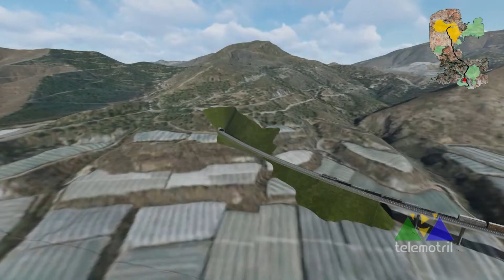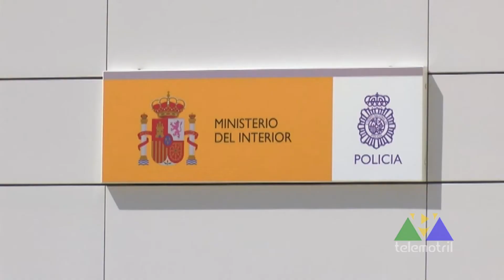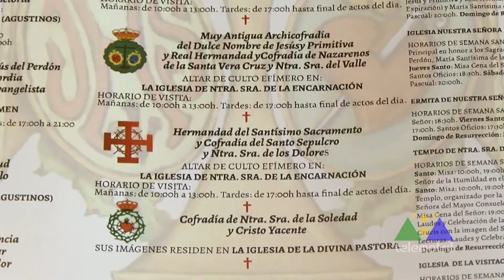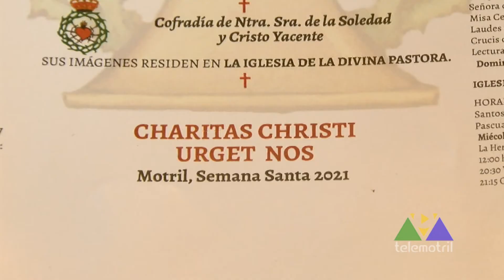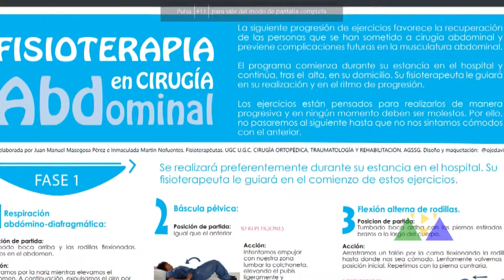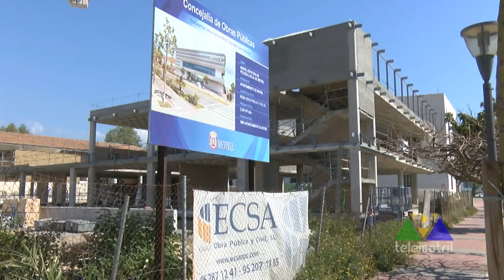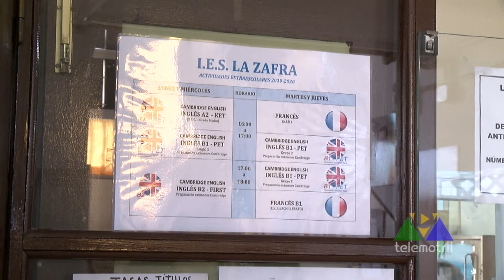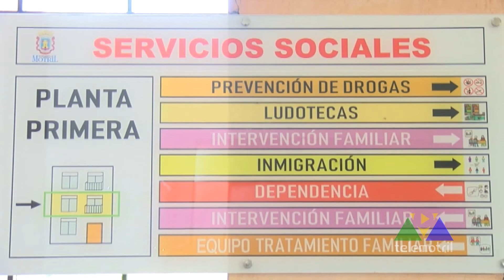Crónica Semanal 27 de marzo de 2021